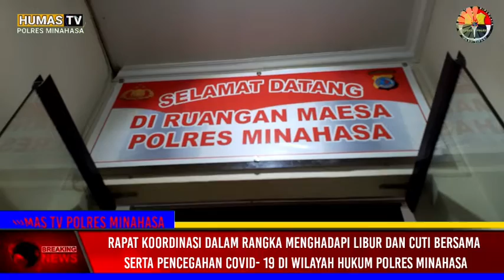RAPAT KOORDINASI DALAM RANGKA MENGHADAPI LIBUR DAN CUTI BERSAMA SERTA PENCEGAHAN COVID19 DI MINAHASA